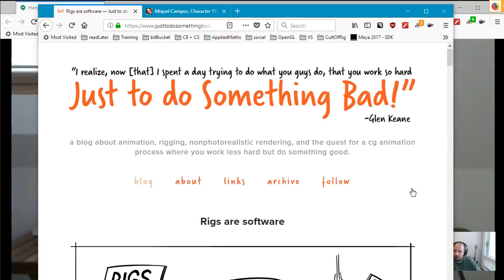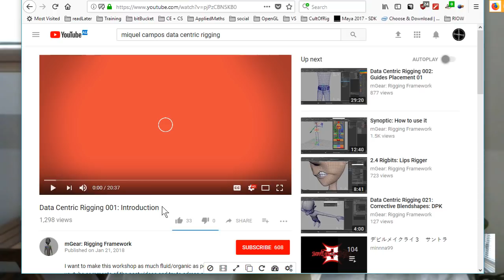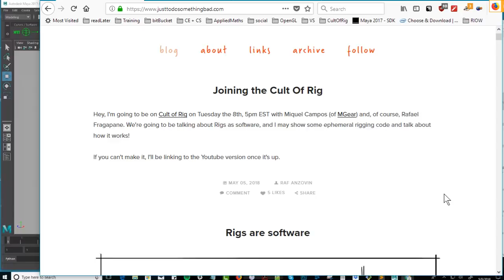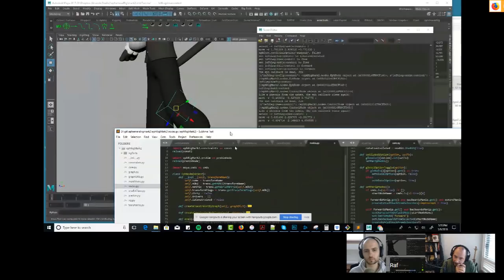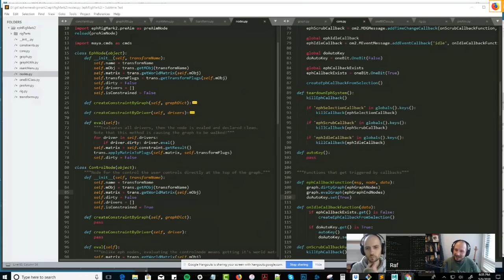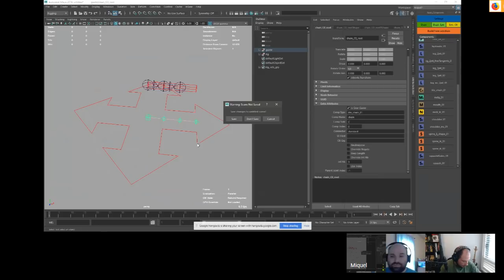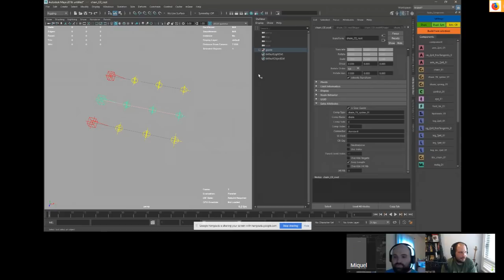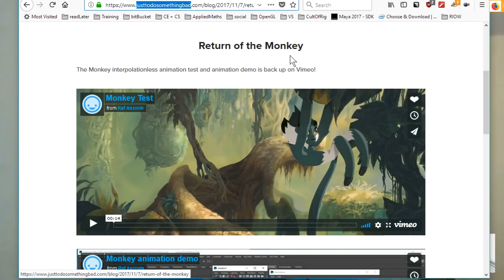vidcast 01 - Rigs as Software with Raf Anzovin and Miquel Campos